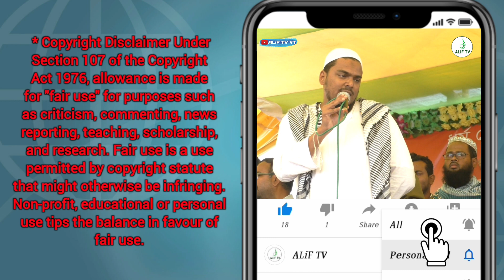পুলিশ নীরব দর্শকের মত দেখছে ওরা বো'ম,বন্দু'ক নিয়ে ঘুরছে। পীরজাদা আব্বাস সিদ্দিকী ভাইজান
- - - - - - - - অবশ্যই পড়ুন - - - - - - - -
*ভিডিওটির মধ্যে থাকা সমস্ত বক্তব্য বক্তার একান্ত নিজস্ব মতামত, যার দায় "আলিফ টিভি ওয়াই টি" চ্যানেল নেবে না *
All statements contained in the video are the sole discretion of the speaker, "ALIF TV YT" are not Responsible for all speeches.
ভিডিওটি ভালো লাগলে অবশ্যই একটি লাইক করুন আপনাদের মতামত অবশ্যই কমেন্ট করে জানান ভিডিওটি সমস্ত ভাইয়ের কাছে শেয়ার করে দিন।
আপনি যদি আমাদের চ্যানেলে ওয়াজ, গজল, নাত ও ইত্যাদি ইসলামিক বিষয় ছাড়তে চান তাহলে যোগাযোগ করুন এই নাম্বারে 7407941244(Whatsapp)